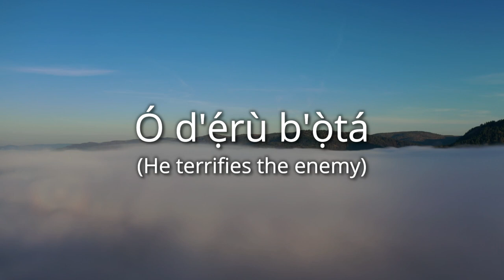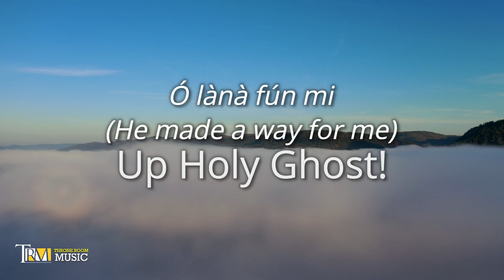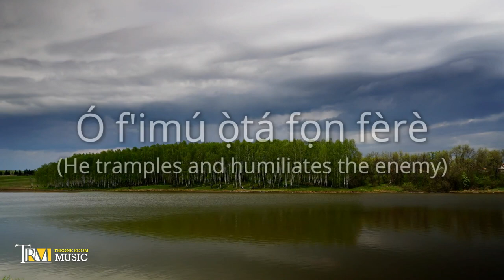Up Holy Ghost! (with lyrics) - Gospel Music by Rev Oyenike Areogun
Song Title: Up Holy Ghost!

Album Title: Up Holy Ghost! (TRM 012)

The Throne Room Music
(The Music Arm of Sola Areogun Ministries)

Composed and Written by
Rev. Oyenike Areogun
(To the body of Christ as a Seed of Worship)